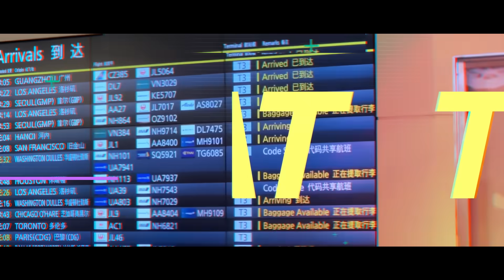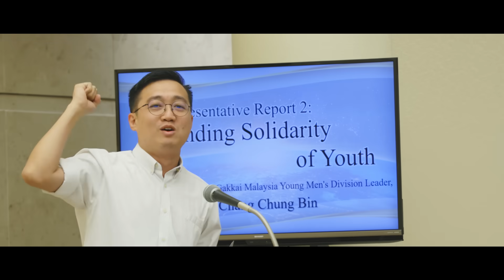世界44カ国106人の友が参加 SGI青年研修会ダイジェスト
4年ぶりとなるSGI（創価学会インタナショナル）青年研修会が8月31日、44カ国・地域から106人が来日し行われました。研修会の模様をダイジェストでお届けします。

聖教新聞社の公式チャンネルでは、ニュースや信仰体験、世界に広がるSGIの取り組みまで、紙上では伝わりきらない内容を動画で配信しています。

テレビCM、ラジオCMも配信しています。